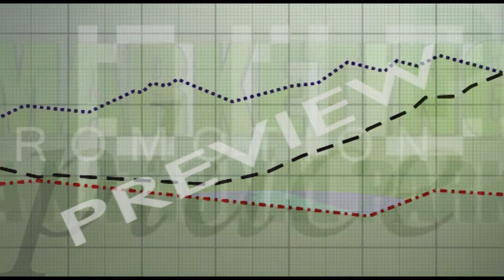Marketing A National Park: Snowdonia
Key Topics

    Tourism
    Leisure
    Marketing
    Hospitality
    Environment

The Snowdonia national park in Wales is an area of spectacular natural beauty - but it's also a huge tourism business. So how do the four Ps of the marketing mix apply to a national park? Do they apply?

PRODUCT: Snowdonia's main product is the countryside experience - timeless, free of charge. But what's the role of its attractions such as the Snowdon Mountain Railway, the Mount Snowdon visitor centre? Are new "green" businesses such as Treetop Adventure and Hafod Elwy Hall Hotel changing the nature of Snowdonia's "product"?

PLACE & PROMOTION: Fifty years ago most people came to Snowdonia by train - but the car now rules. Is there a chance visitors might be tempted back to the train? Wales is promoted by means of TV advertising produced by the Welsh tourist board - but the internet and social networking are now becoming more important. And what about the price of a holiday here - are visitors getting value for money?

BUT IS IT WORKING? Who is marketing Snowdonia exactly? And is it working? The council wants more quality tourists - but is Snowdonia delivering quality customer service, food and accommodation? And is the area's precious environment being threatened by over-marketing?

DVD EXTRAS include a tour of a green hotel, an interview with a tourist information manager, as well as items on the Welsh language and the types of customers who visit the national park.